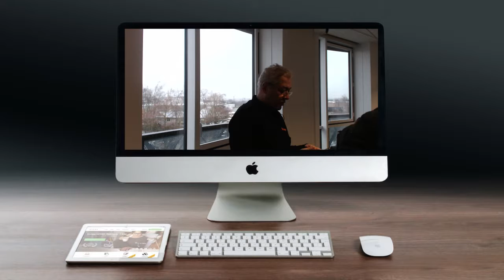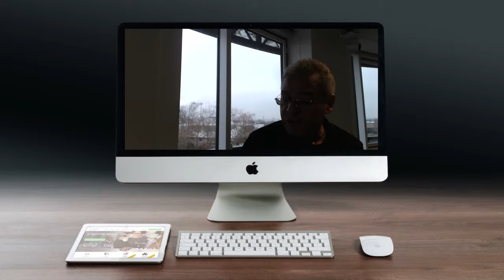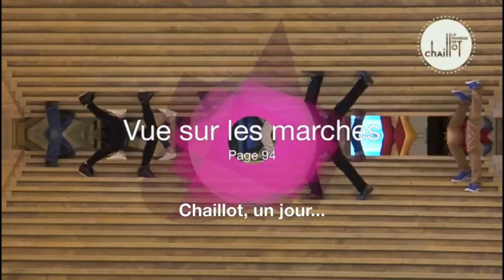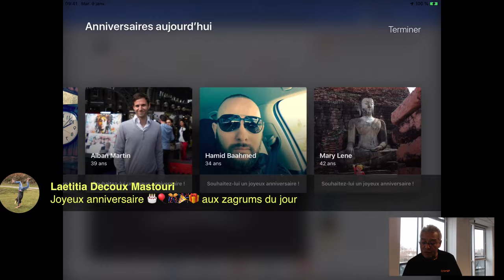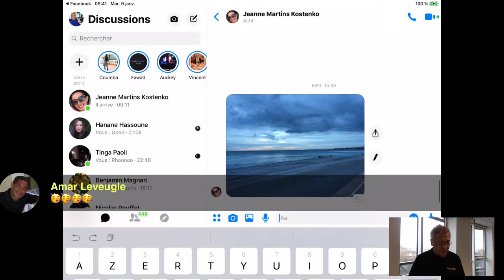La Matinale du 24 Janvier 2019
- Encore à Orange Gardens pour le 2ème jour de la déclinaison HelloShow6
- les Anniversaires
- Laetitia Decoux Mastouri, modo chez les Zagrums, se présente à toi...
- Retour sur une journée à Chaillot... (en début de matinale, la danse contemporaine n'a plus aucun secret pour les Zagrums)
- remise de médailles de Postes et Télécommunications à Gwada (Merci à Catherine pour les images)
- Jeanne, toujours fidèle m'a envoyé une photo en MP
- et on se quitte avec un extrait musical de la soirée des voeux de Martinique (Big Up à Jeany Joseph)
- Belle journée ... A demain...